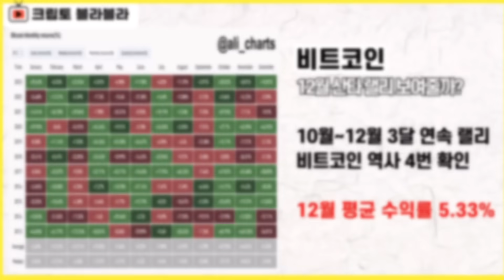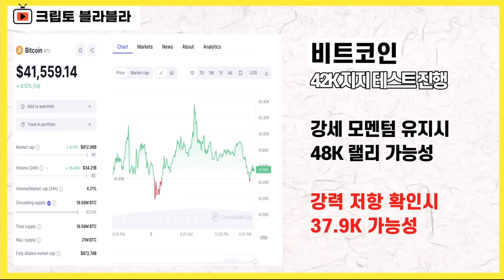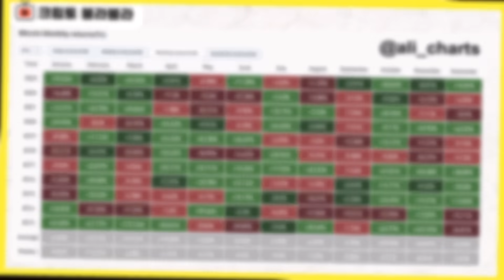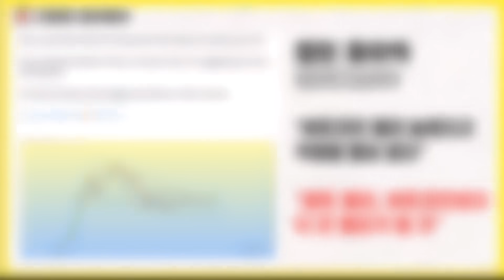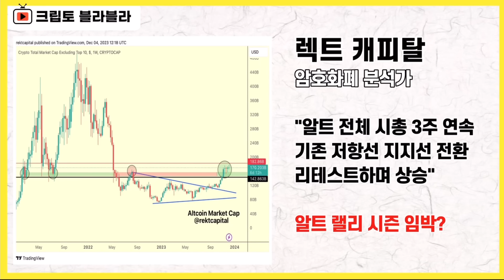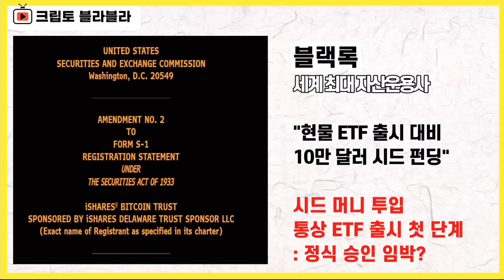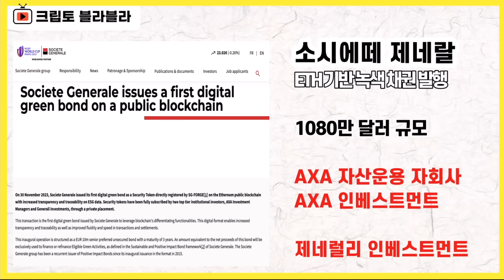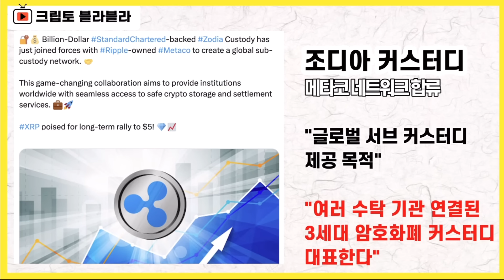본격 알트 시즌 언제 시작될까? ⎮ 비트코인, 이더리움, 리플, 비트코인etf, 비트코인가격, 비트코인전망, 크립토 블라블라